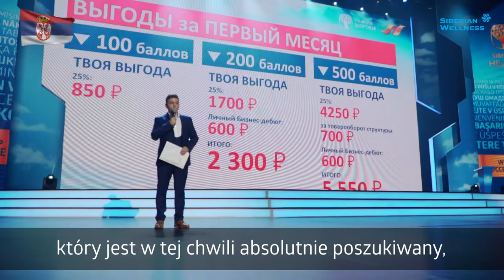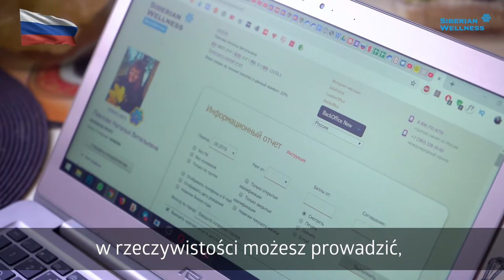Siberian Wellness stwarza ogromne perspektywy rozwoju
Siberian Wellness stwarza ogromne perspektywy rozwoju, ponieważ można dzięki niej zdobyć zawód, który jest w tej chwili absolutnie poszukiwany, zdobyć umiejętności wysokiej jakości, które pomogą ci w dalszym życiu, rozwijać się i uzyskiwać przyzwoity dochód.